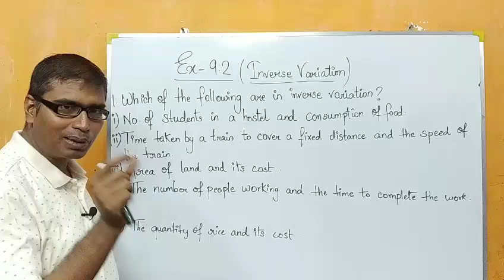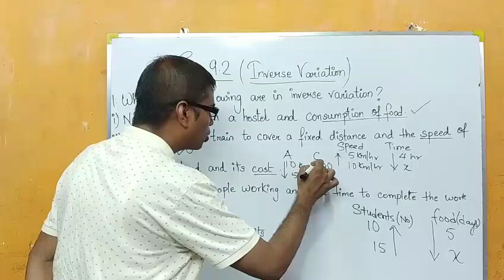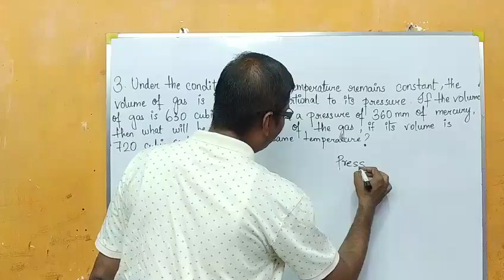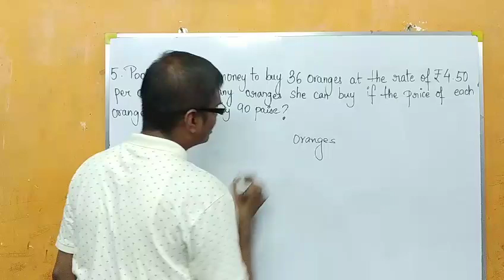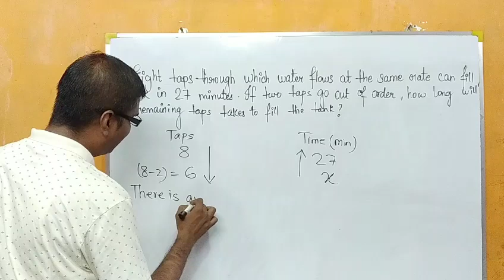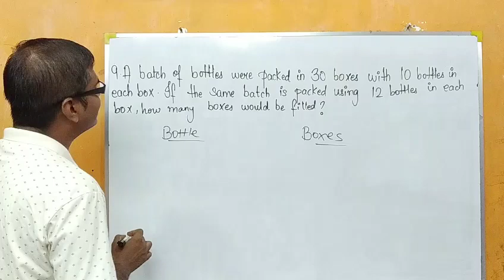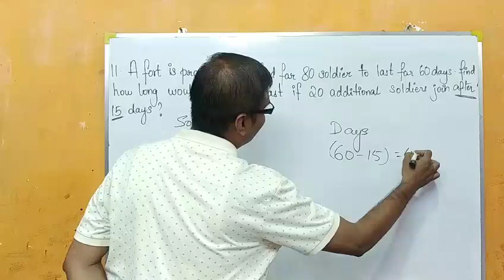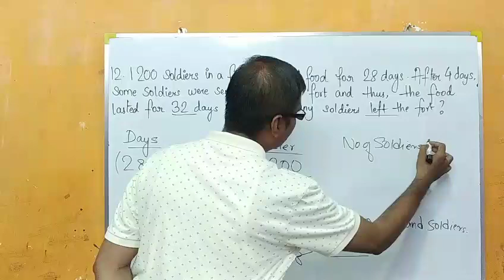Inverse variation. ex- 9.2.class8.ml aggarwal.